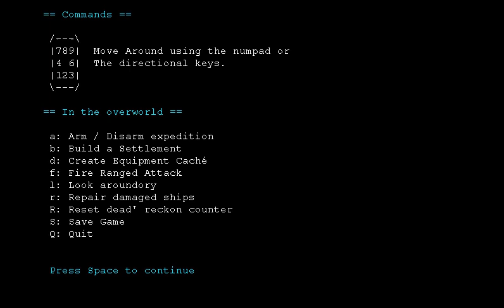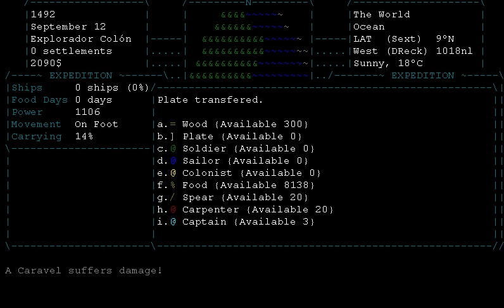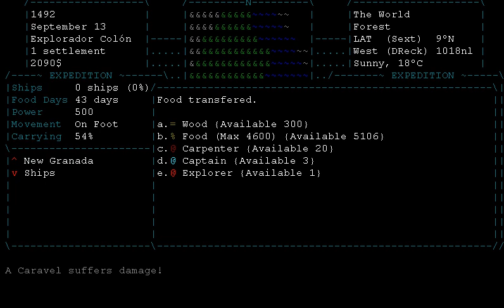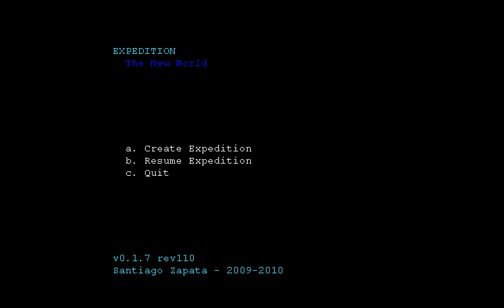Expedition v0.1.7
A new version of Expedition.

Now you can earn titles and money from the Catholic Kings, your ships are damaged while travelling and you must repair them. Settlements also grow on their own now!

As you can see, I almost succeeded on my first trip, but missed my way back to Spain :(